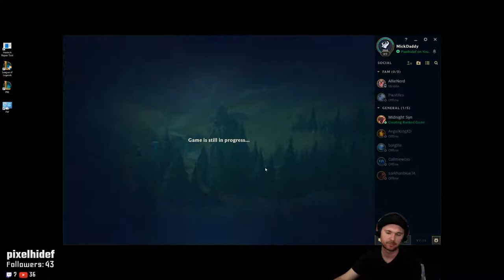S Tier Vi Jungle - Strategic Rift Spawn Wins in 20 Mins - League of Legends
League of Legends Jungler / Support, Videos -

Main Roles: Jungler / Support
►Jungler (main role)
Nunu & Willump, Rammus, Amumu, Vi, Volibear

►Support (secondary role)
Pyke, Blitzcrank, Bard, Leona, Lux

►Top
Rammus, Tryndamere

►Mid
Pyke, Annie

►Bot Carry
Jhin, Jinx, MF

I'm streaming occasionally on Twitch/YT!
Tuesdays @ 5:00-9:00p PST

Other Streamers Friends:
MRGAMEANDWATCH